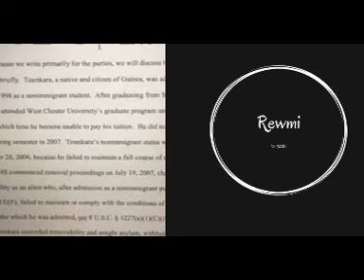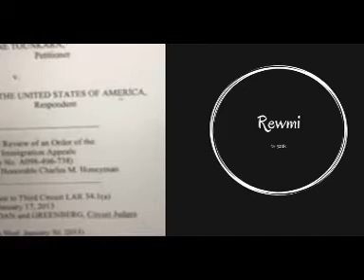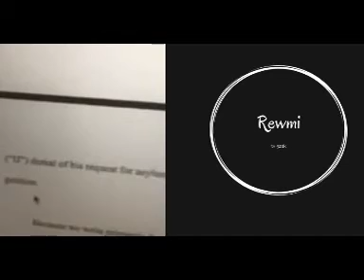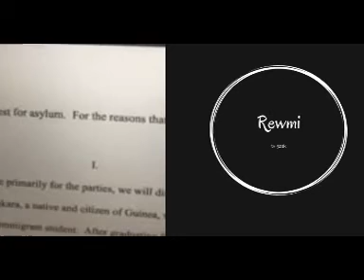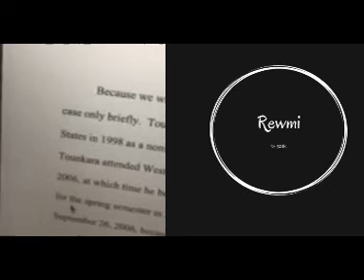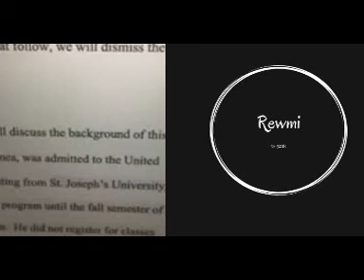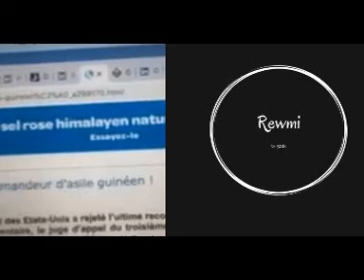OUSMANE REVELATIONS GRAVE ARRESTATIONS DE OUSMANE TOUNKARA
✔️✔️REWMI TV 521K✔️✔️
                       ✅✔AIMER ET PARTAGER✅✔
REWMI TV 521K#REWMI TV#

                            🕒 🕓 Objectif de la chaîne :
                🦾 Atteindre les 100.000 d'abonnés ✔️✔️✔️